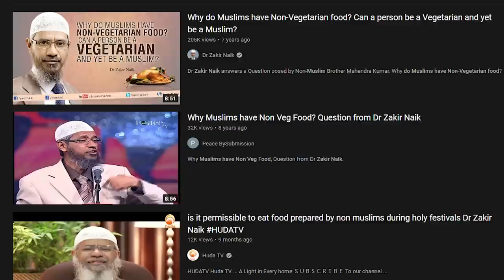Dr. Zakir Naik Should Muslims Be Vegan ? (Ex-Vegan Reacts)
Why do Muslims have Non-Vegetarian food? Can a person be a Vegetarian and yet be a Muslim? Original Video:

 Dr Zakir Naik answers a Question posed by Non-Muslim Brother Mahendra Kumar.
Why do Muslims have Non-Vegetarian food? Can a person be a vegetarian and yet be a Muslim? by Dr Zakir Naik

I as a Orthodox Christian and Ex-Vegan react to Dr Zakir Naik and his perspective on Islam and Vegetarianism.

God bless!